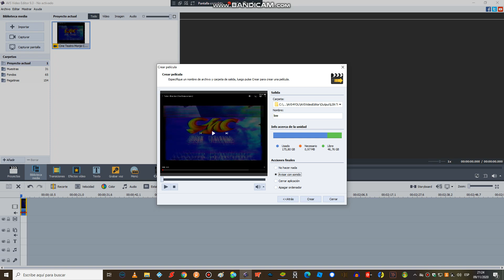Custom Export Complete Sound #22: Conor Mansbridge Saying “My Batteries are Running Low”